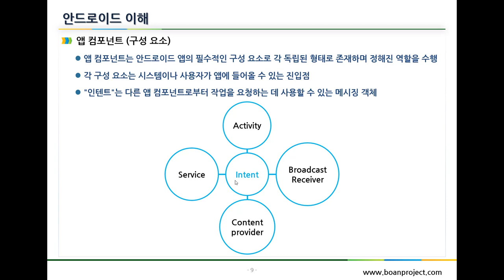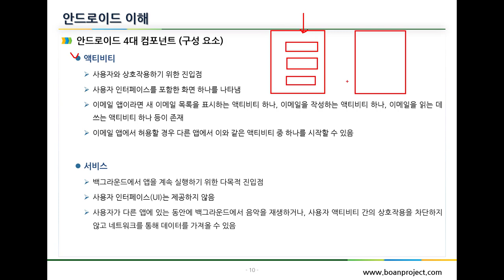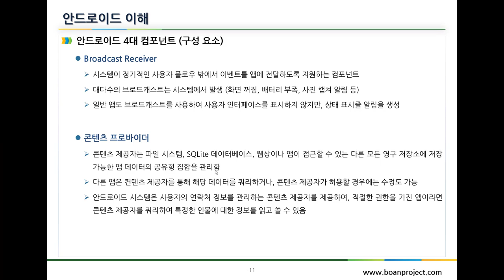앱 취약점 진단 - 안드로이드 4대 컴포넌트 이해. 모의해킹 전 꼭 필수 지식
보안프로젝트 )에서 제공하는 IT 보안 공개 강의입니다. 이번 강의 주제는 "앱 취약점 진단 - 안드로이드 4대 컴포넌트 이해. 모의해킹 전 꼭 필수 지식" 입니다.

보안프로젝트 모의해킹 실무 과정에서 진행하는 강의 중 일부를 공개합니다. 모의해킹 과정은 보안프로젝트 카페에서 정기적으로 모집합니다.